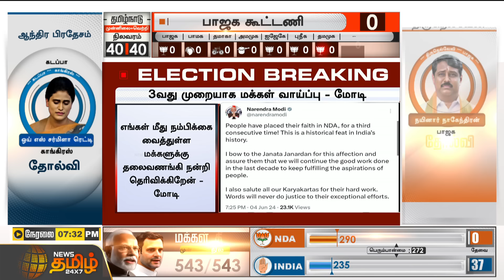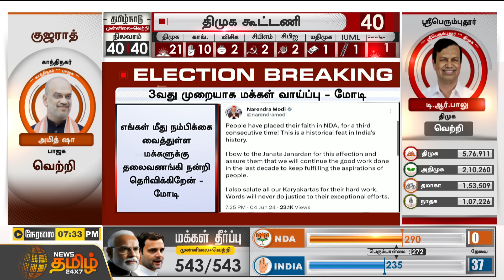BREAKING | 3வது முறையாக மக்கள் வாய்ப்பு - மோடி | BJP | PM Modi | Election Results 2024